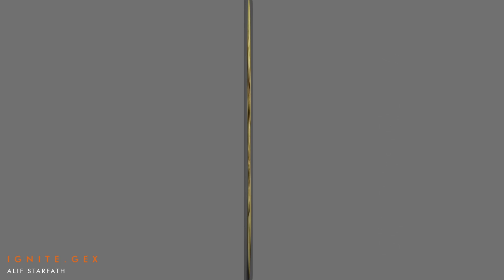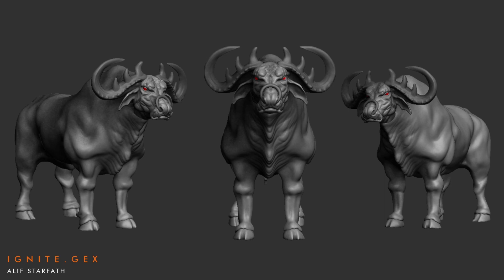Showreel | Alif Starfath | Ignite G.EX 1705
SHOWCASE | SHOWREEL
Showreel by Alif Starfath of Knot Productions 🔥

Jobs:
VFX Artist | Compositor | Concept Artist | Illustrator